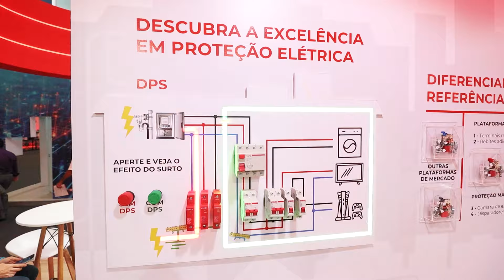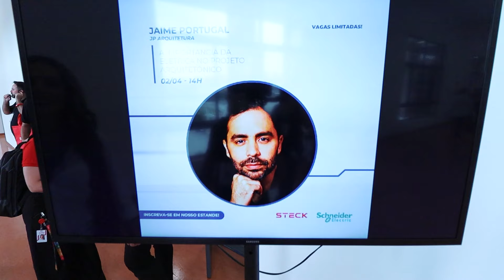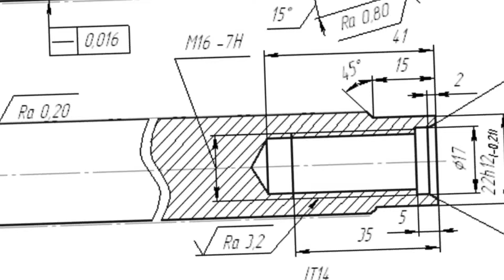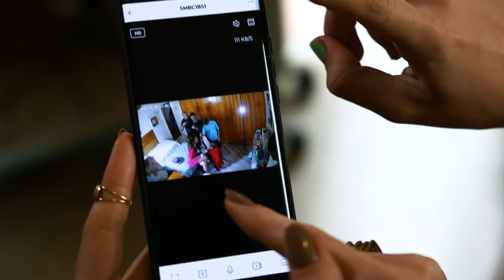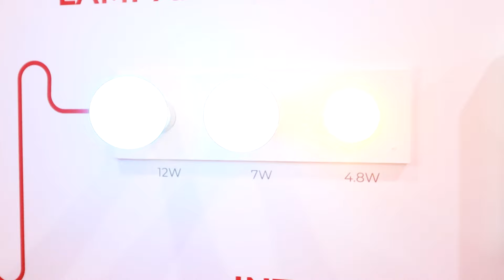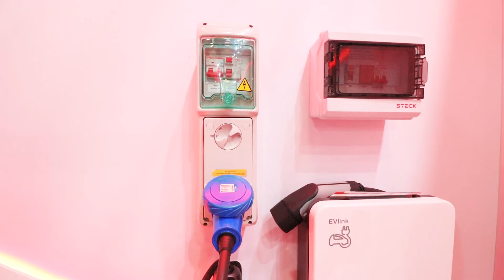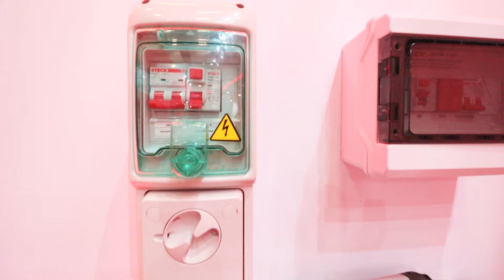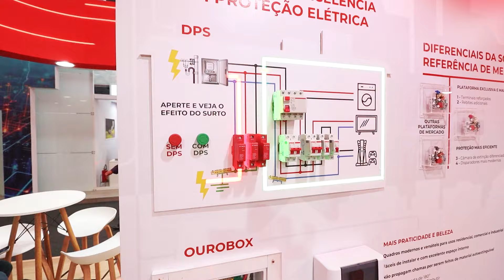FEICON: PRINCIPAIS TENDÊNCIAS EM TECNOLOGIA PARA SUA CASA CONECTADA!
No vídeo de hoje, visitei a FEICON 2024 para conferir as principais tendências em TECNOLOGIA para deixar a sua casa AUTOMATIZADA!

Capítulos:
00:00 - Introdução
00:35 - O que é a FEICON?
01:45 - Esse detalhe é esquecido na arquitetura!
02:10 - A importância da personalização do projeto
02:47 - A importância de se dedicar a parte elétrica de um projeto
03:44 - Evento especial para o ramo da arquitetura
04:28 - Automação agora é necessidade!
06:26 - Quais os critérios para convidar os profissionais?
07:43 - Os lançamentos da Steck!
08:29 - Lunare Up vem repaginada!
09:03 - A necessidade de desenvolver as tecnologias
10:51 - A importância da proteção elétrica
11:31 - Essa tecnologia vai te proteger de um choque fatal!

Para contratar Suelen Arrigo para seu evento, palestras, mestre de cerimônia, fotos, campanhas e divulgações:

QUER SABER COMO OTIMIZAR SEUS LOOKS COM AMARRAÇÕES EM LENÇO?